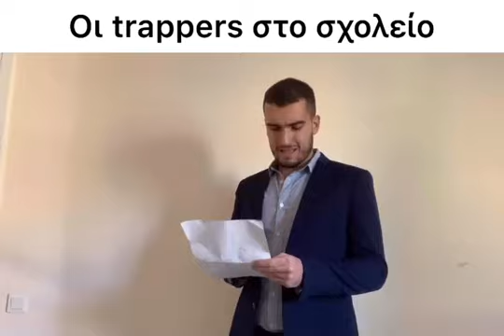Mad Clip - Fy - light στο σχολειο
ΠΟΛΛΗ ΠΛΑΚΑ
ΟΙ TRAPERS ΣΤΟ ΣΧΟΛΕΙΟ
ΚΑΛΗ ΠΑΡΑΚΟΛΟΥΘΙΣΗ!